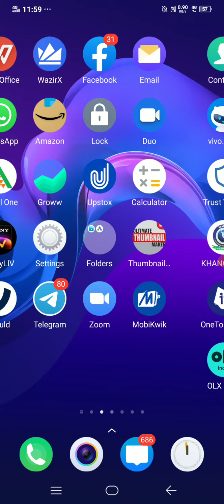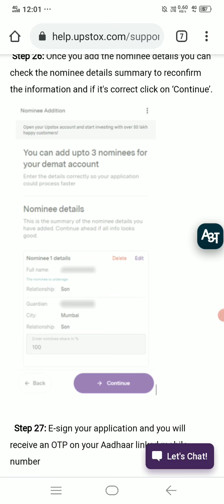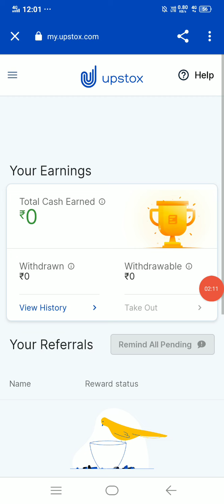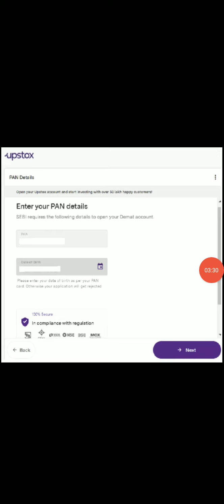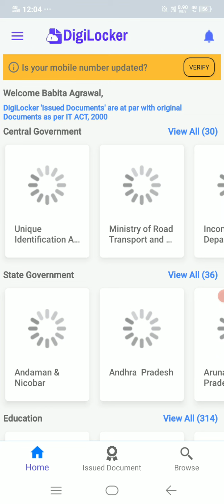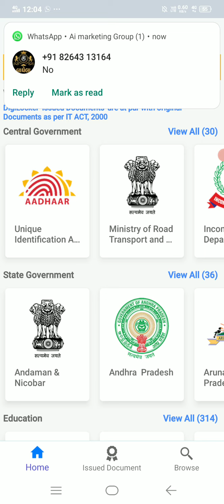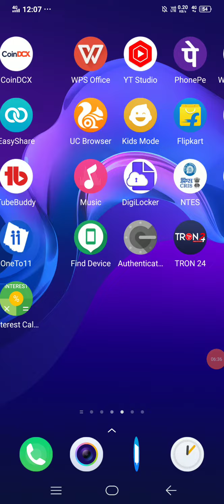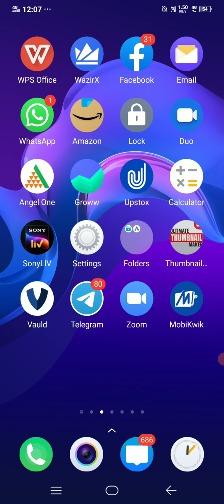upstox refer and earn program. upstox per refer 200 Rs. limited deal. hurry up!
Upstox provide 200 rs per refer so hurry up and grab the deal.

Hey, have you tried Upstox? I've been trading with them and thought you’d love it too! Upstox is one of India's largest and fastest-growing investment platforms with over 60 lakh users. Recently they’ve introduced a new app, which is swifter, smarter, smoother and easy-to-use, for both pro traders and beginners. It allows you to invest in Stocks, Futures, Options, Mutual Funds, IPOs and more and offers Rs. 1000 brokerage credit valid for the first 30 days. Opening an account is fast and paperless!